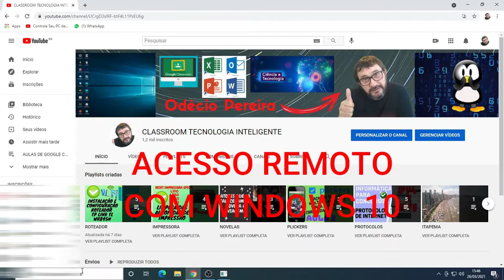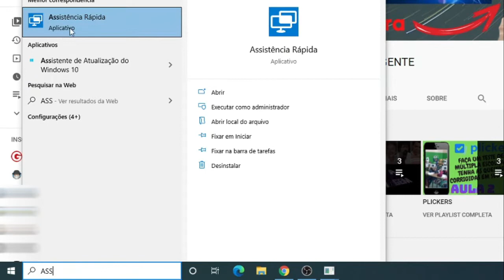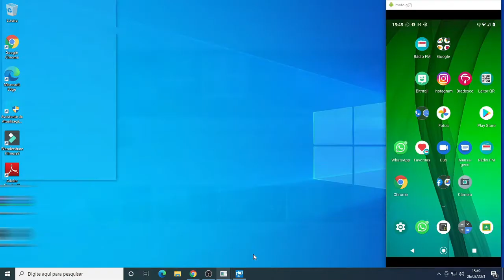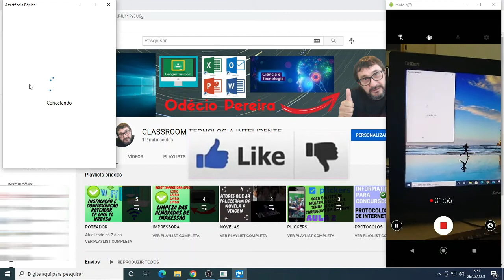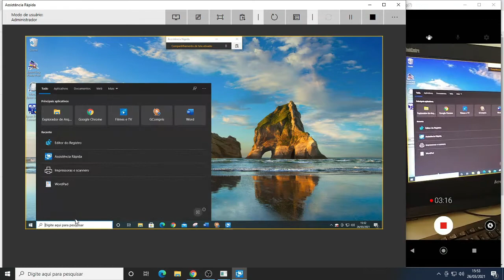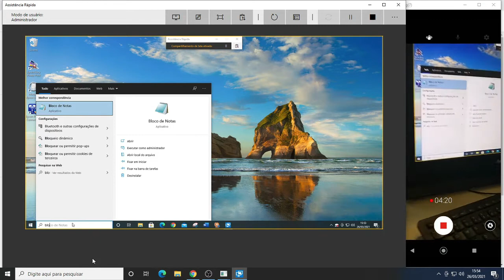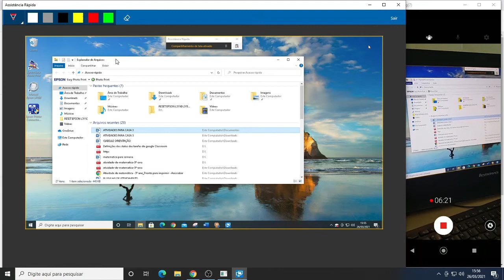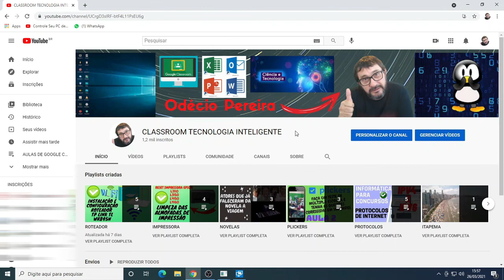ACESSO REMOTO - COMO OBTER O CONTROLE TOTAL DE OUTRO COMPUTADOR PELA INTERNET - WINDOWS 10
ESTE VÍDEO ENSINA COMO OBTER O CONTROLE TOTAL DE OUTRO COMPUTADOR PELA INTERNET USANDO O WINDOWS 10.
CLASSROOM TECNOLOGIA